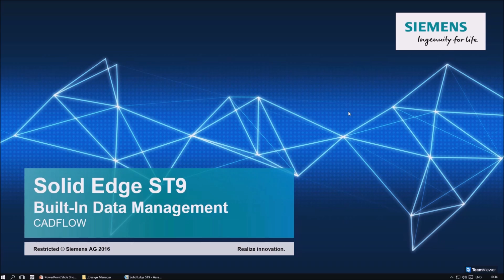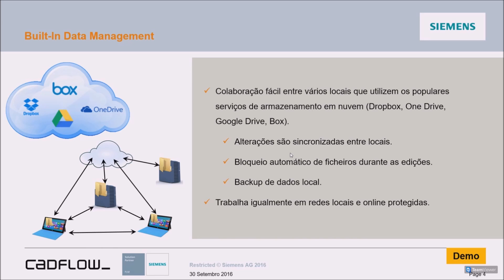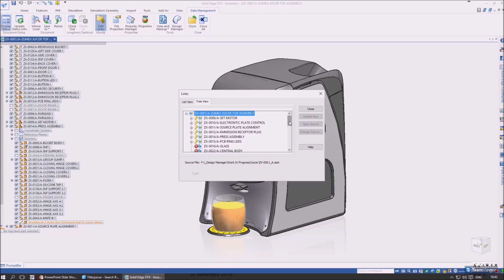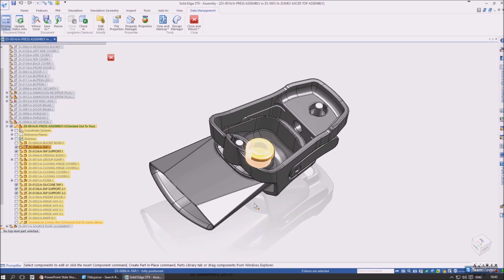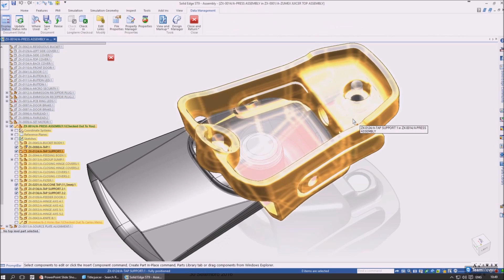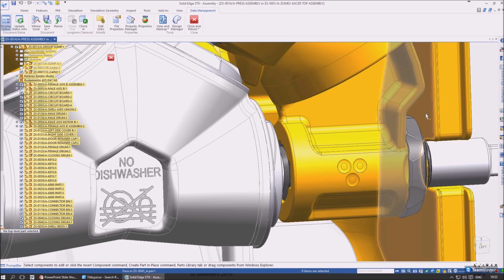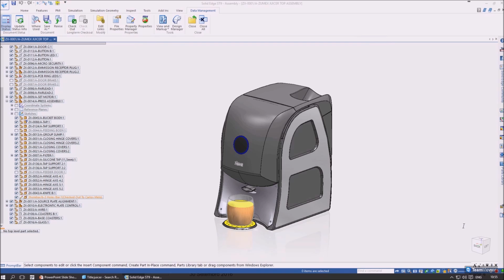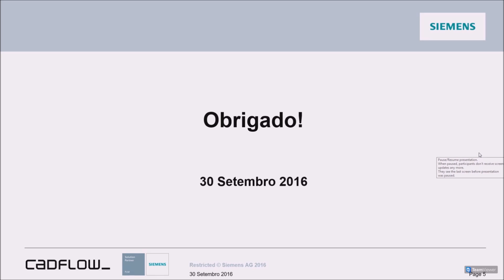Webinar: Solid Edge ST9 Built-In Data Management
Gravação do webinar sobre as novas capacidades do Solid Edge ST9 Built-In Data Management que decorreu no dia 30 de Setembro de 2016.